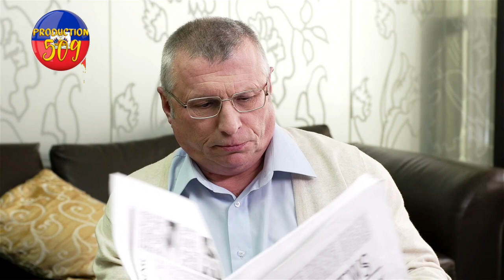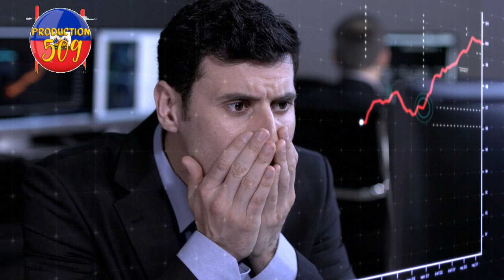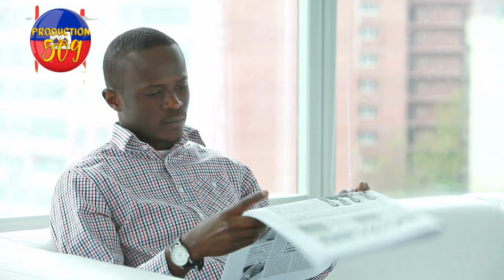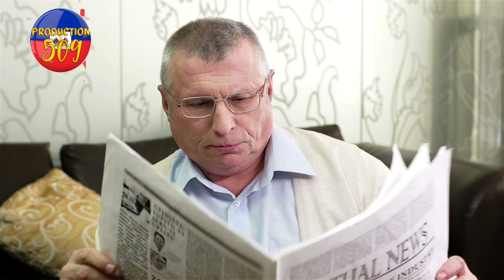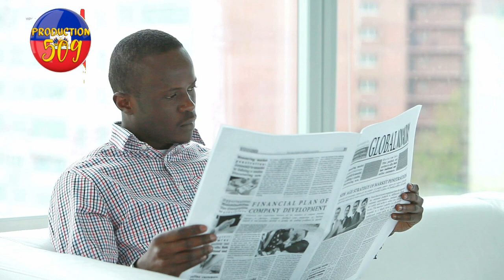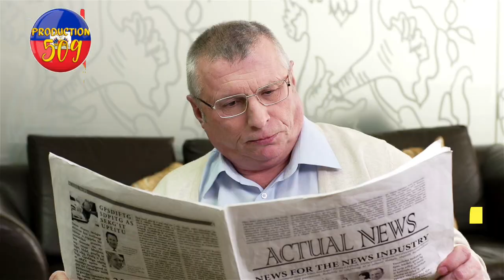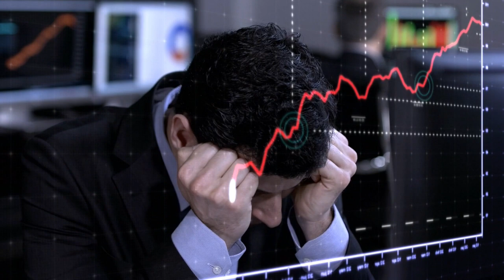bandi 5 segond yo depatha yon solda pou krisla anba bal GPèP fe neg G9 YO LAGA NAN RAMASE mor